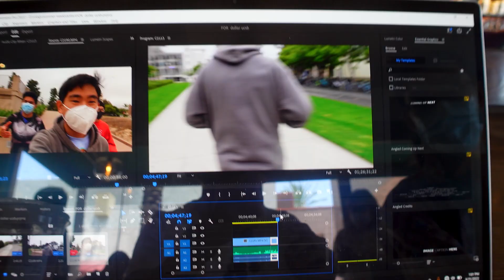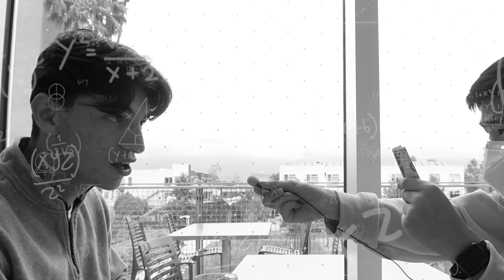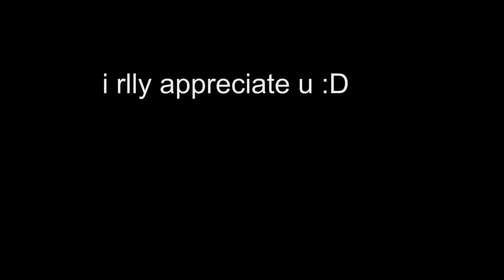Can You Answer THIS For a Dollar?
Asking fun trivia/opinion questions (mostly nerd crap lmao) to strangers at uc santa barbara! Been wanting to try this type of video for a while haha mb for fcking up with the mic a bit oops. U should leave a nice comment id really appreciate it :D

Follow My Photo Account on Instagram! @ericspersonalartgallery

Follow Atticus’s Beat Page on Instagram! (Kanye follows him no cap) @atticwaves

All unmentioned beats: @atticwaves
Funny hiphop beat